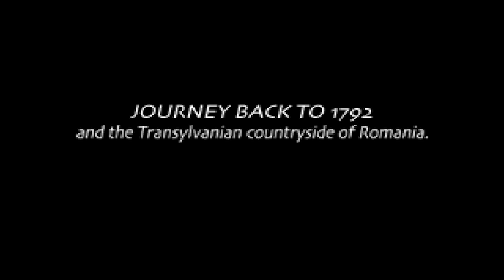CASTLEVANIA SYMPHONY OF THE NIGHT (EU JOGO ATÉ MEU BRIOCO EXPLODIR MESMO) 02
SE INSCREVE AE PRA DAR UMA FORÇA PRO CANAL É DE GRAÇA :)